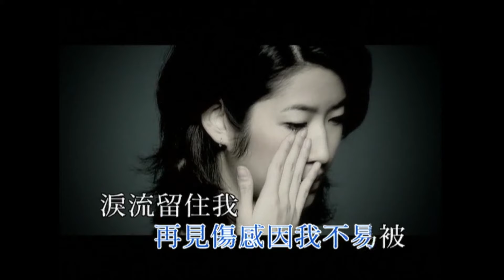林憶蓮 Sandy Lam -《再見悲哀》Official MV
作詞：林夕
作曲：Eric Kwok
編曲：Eric Kwok / Ted Lo
監製：Eric Kwok

再見悲哀因我不再計較任何結果
甚麼都可以坦蕩未在乎誰是錯
我兩眼合上失去甚麼
是與非也掠過
別固執到問一切為何

再見傷感因我不易被淚流留住我
甚麼的境界都愛自自然地渡過
去到最尾就如與物忘我
回復身心最初
面對心鏡內一片平和
鳥聲瞬間閃過

除了心　只有心　可以解心鎖
煩惱多　因我要得多
微似砂　輕似煙　怎會有風波
有惆悵　跌入了恆河

情路太彎　過就過　當是個經過
感動的愛　當做一次切磋
沿途上遇上甚麼　都欣賞過
投入時便快樂一起過

回復身心最初
這麼最好不過

傻也好　痴也好　因你記得多
忘記的　比你記的多

懷念最好　我便會　繼續愛惜我
花瓣飄過　美在不顧結果
人存活在世就似沙粒飛過
誰又曾為了誰褒貶過

回復身心最初
這麼最好不過

這麼最好不過
全是一種經過